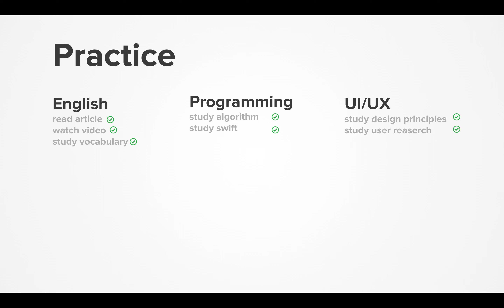Dairy 2020-11-26, part 525